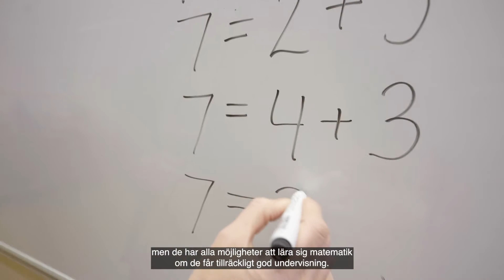Angelika Kullberg, professor i ämnesdidaktik och matematik